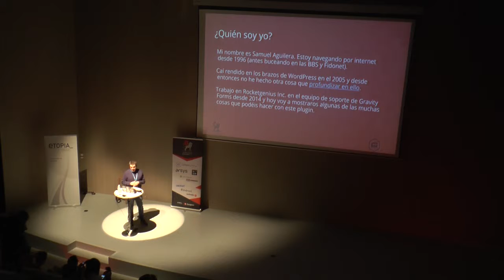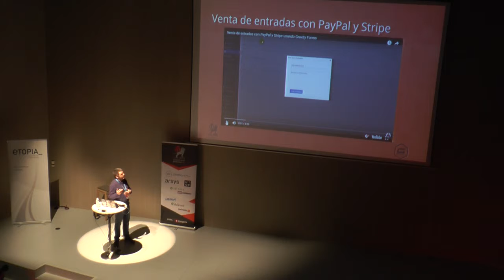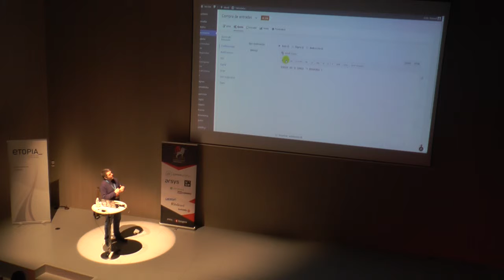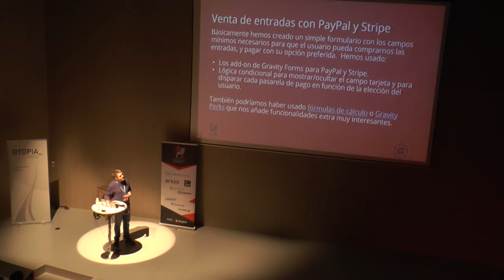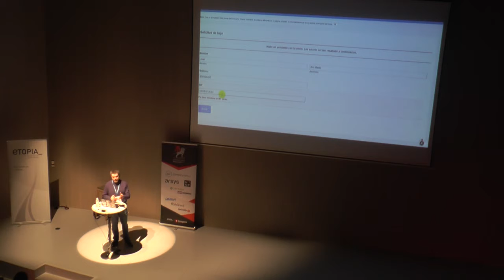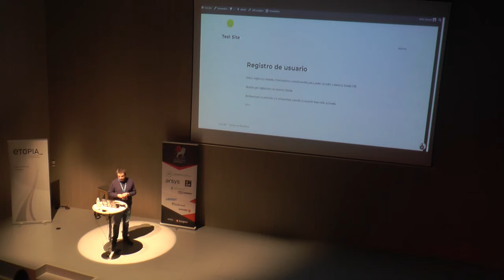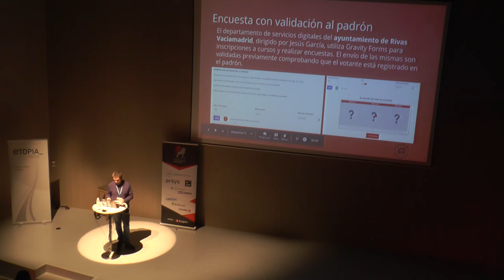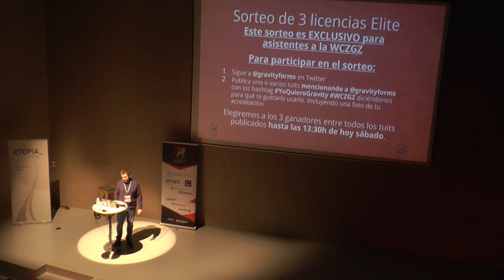Samuel Aguilera: Formularios supervitaminados con Gravity Forms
Gravity Forms es un potente plugin para la creación de formularios que van más allá del concepto clásico de un simple formulario de contacto. Veremos casos de uso que demuestran como utilizando Gravity Forms podemos simplificar mucho el desarrollo de determinadas aplicaciones como inscripción a eventos con pasarelas de pago integradas, registro de usuarios con validación de datos, integración con otros plugins y servicios de terceros, etc…